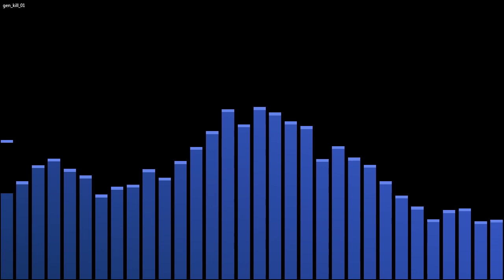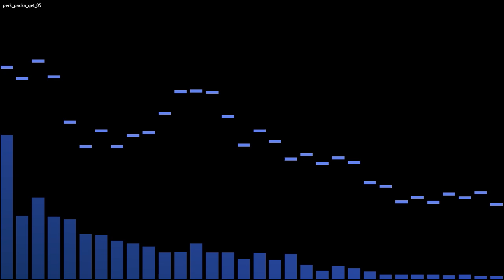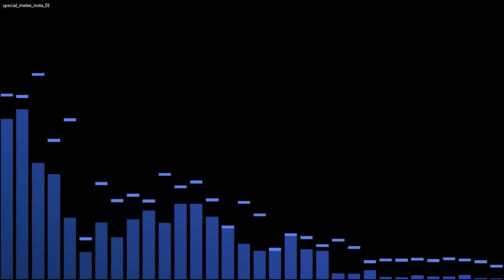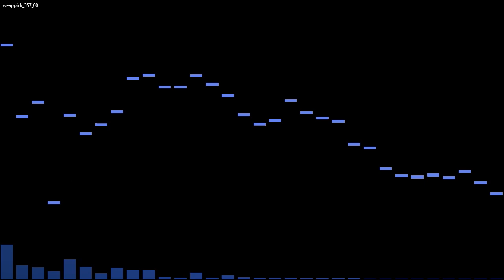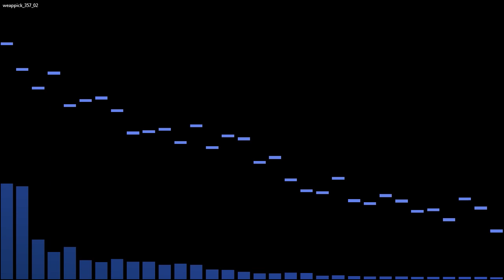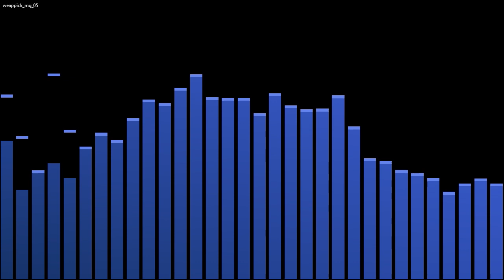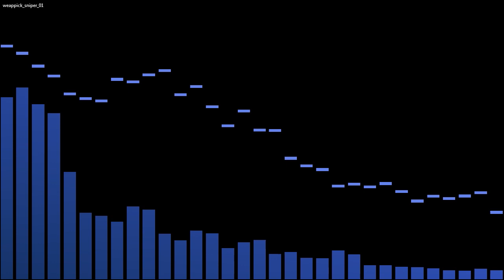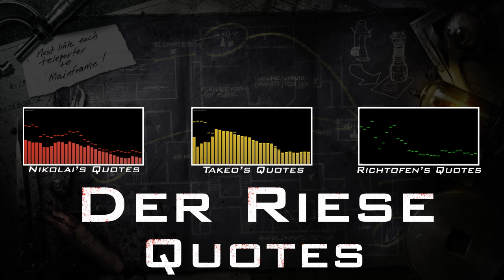Dempsey Quotes (Der Riese)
More quotes from Der Riese! Featuring Tank Dempsey!